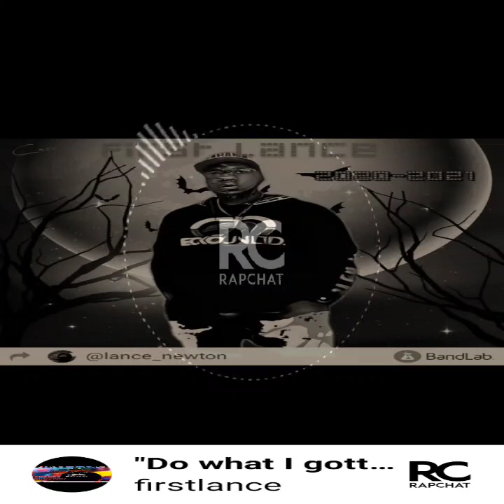"Do what I do" (freestlye) by First Lance